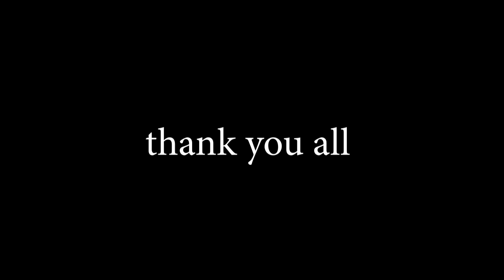MENYERANG MARKAS MUSUH !!! - DYOM LUCU